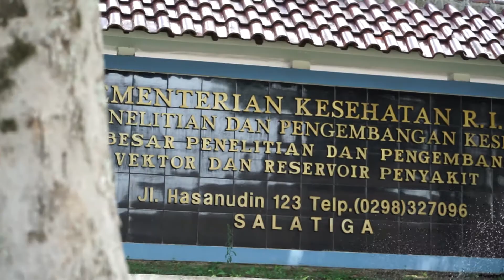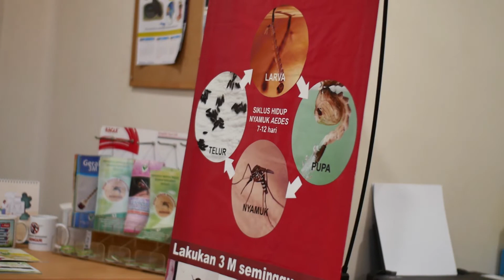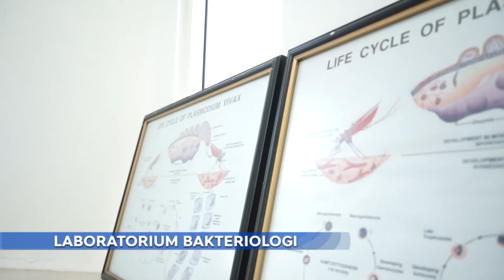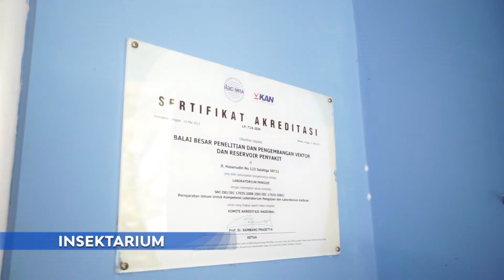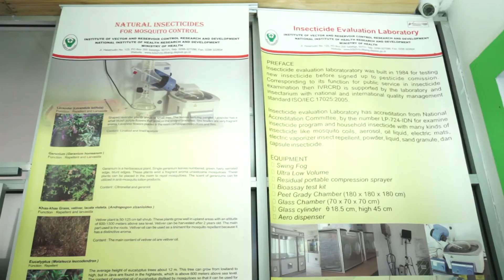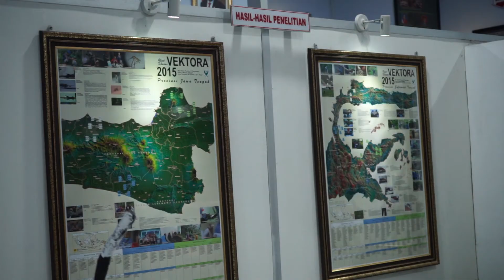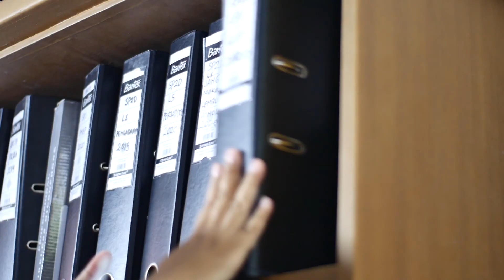Video Profile B2P2VRP